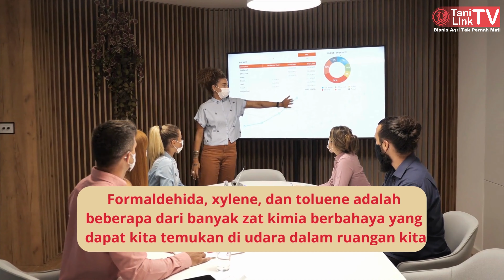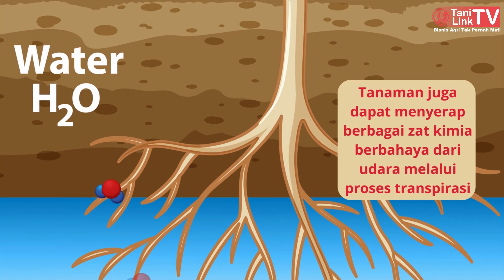Inilah Jenis-Jenis Tanaman Penyerap Polusi Udara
Sebagian besar dari kita menghabiskan sebagian besar waktu kita di dalam ruangan, di mana udara sering kali lebih terpolusi daripada udara di luar ruangan. Formaldehida, xylene, dan toluene adalah beberapa dari banyak zat kimia berbahaya yang dapat kita temukan di udara dalam ruangan kita. Ini dapat menyebabkan masalah kesehatan seperti iritasi mata, hidung, tenggorokan, dan bahkan dapat mempengaruhi sistem pernapasan kita. Ada salah satu solusi alami untuk membersihkan udara di dalam ruangan kita, yaitu dengan menggunakan tanaman penyerap pencemar udara. Tanaman tersebut seperti Spider plant, Aloe Vera, Flamingo Lily, dan masih banyak lagi. Tanaman melakukan fotosintesis, sebuah proses di mana mereka mengambil karbon dioksida dari udara dan mengeluarkan oksigen. Selain itu, tanaman juga dapat menyerap berbagai zat kimia berbahaya dari udara melalui proses transpirasi. Tanaman penyerap pencemar udara tidak hanya membersihkan udara di dalam ruangan, tetapi juga memberikan manfaat tambahan. Mereka meningkatkan suasana ruangan, mengurangi stres, meningkatkan konsentrasi dan produktivitas, serta membantu meredakan gejala alergi dan asma.

Backsound: Mr. Sunny Face - Wayne Jones

📋𝙐𝙨𝙖𝙝𝙖 𝙖𝙩𝙖𝙪 𝙗𝙞𝙨𝙣𝙞𝙨 𝘼𝙣𝙙𝙖 𝙞𝙣𝙜𝙞𝙣 𝙙𝙞𝙡𝙞𝙥𝙪𝙩?